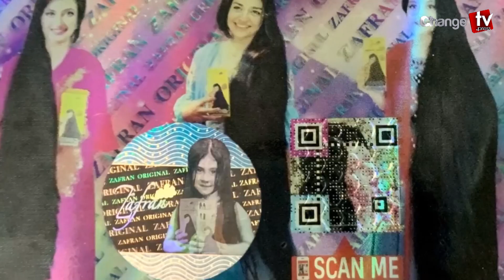মুসলিম ঐতিহাসিক নাম পরিবর্তন নিয়ে যা হচ্ছে ভারতে...| টুকরো খবর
Our unique platforms are:

Youtube.com/changetvpress